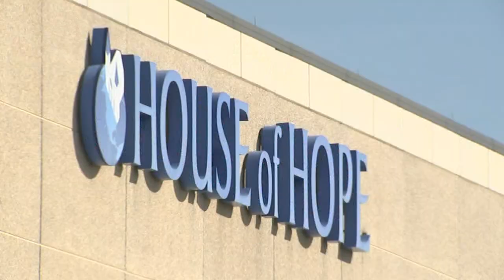Final farewell for fallen Chicago firefighter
Family, friends and colleagues of Chicago firefighter Jermaine Pelt bid him a final farewell at his funeral at House of Hope Friday.